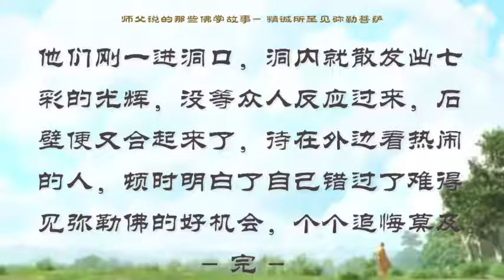【师父原音版视频【师父说的那些佛陀故事】精诚所至见弥勒菩萨 【有声大字幕】